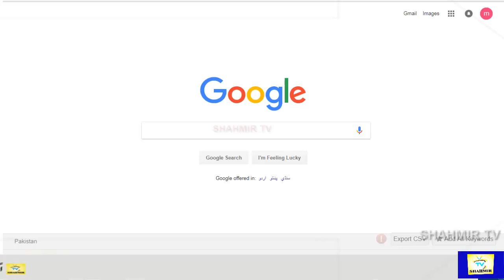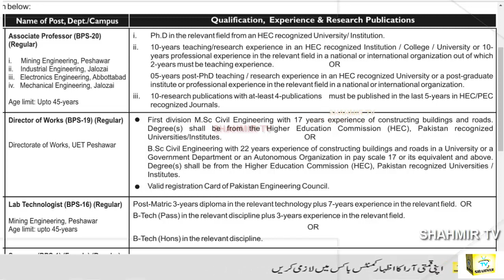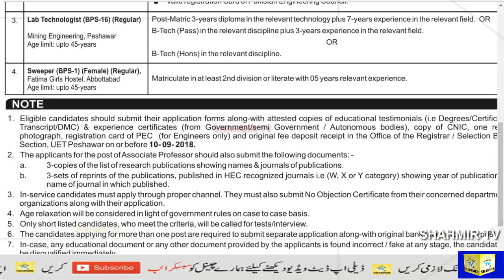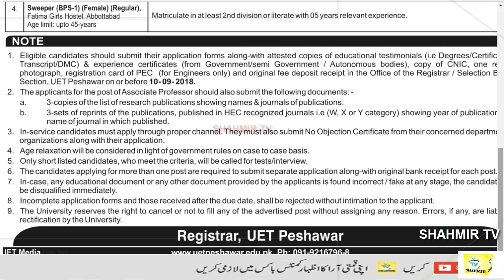Jobs In Peshawar | University Of Engineering and Technology | Shahmir TV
Peshawar Jobs In University Of Engineering And Technology

      questions.